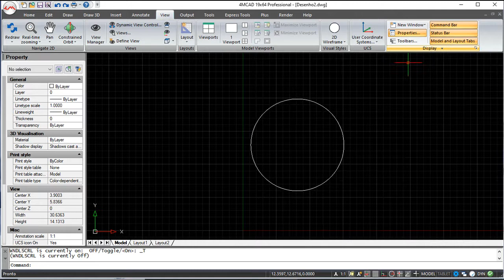4MCAD v19 Commands English - Scroll Bars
4MCAD v19 Commands English - Scroll Bars.